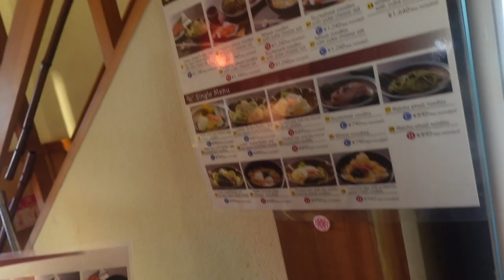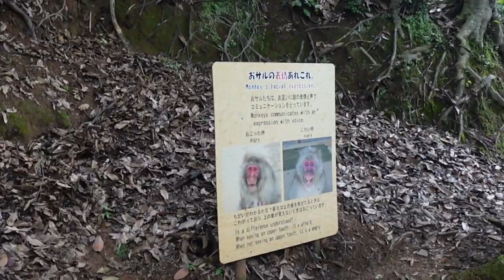bamboo forest, monkeys, and Nijo castle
jay by lukrembo was used as background music